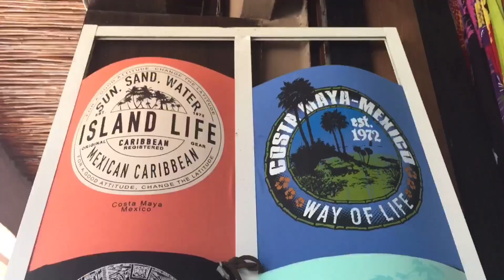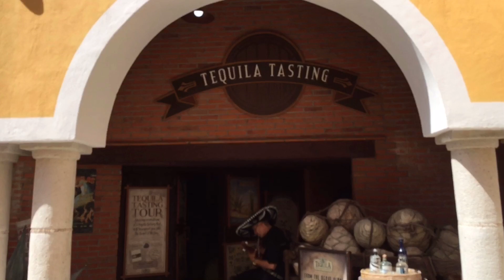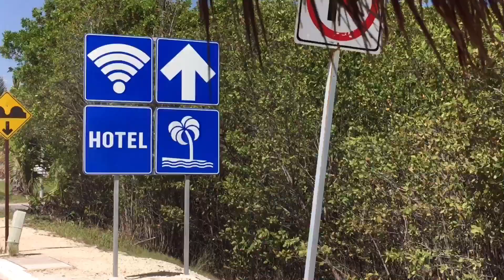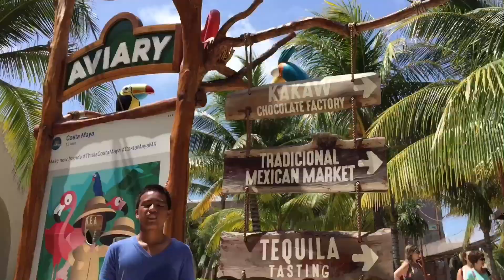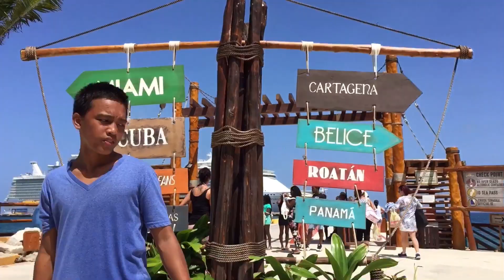Filipino Vlog| COSTA MAYA MEXICO 🇲🇽 SYMPHONY OF THE SEAS❗️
The Best Summer Guys 💕 Thank You God💕💕💕